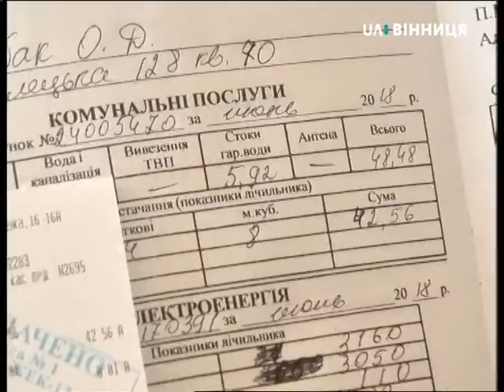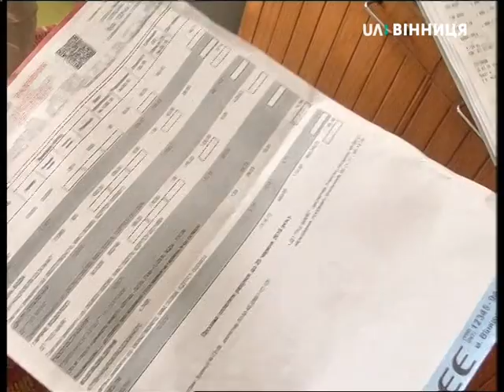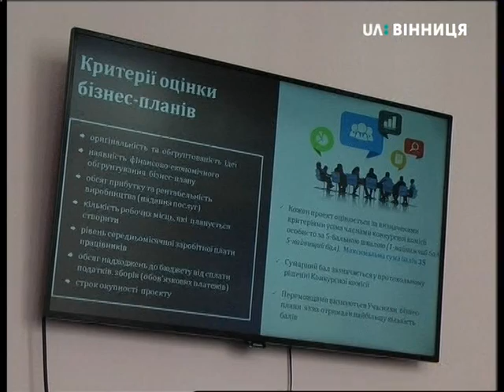24.07.2018. Новини. 13:30